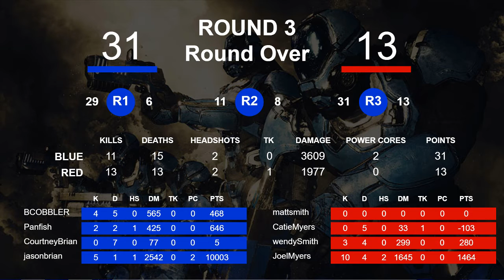MassVrGaming ["2020-01-11 19:28:50.982721"]